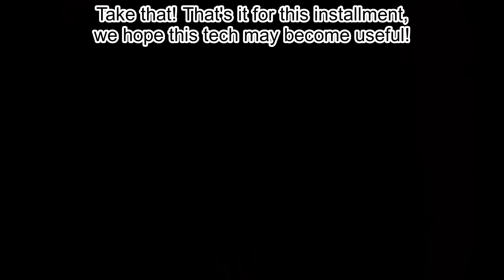[Into the Radius] 2 useful techs from Pechorsk R & D